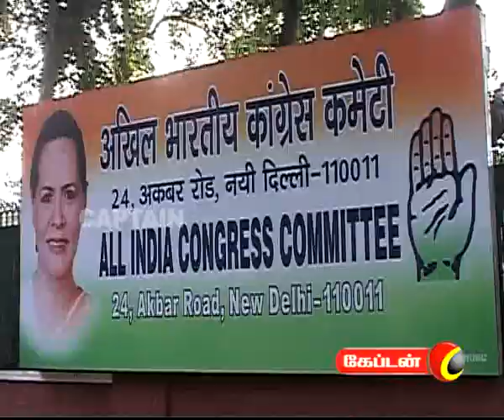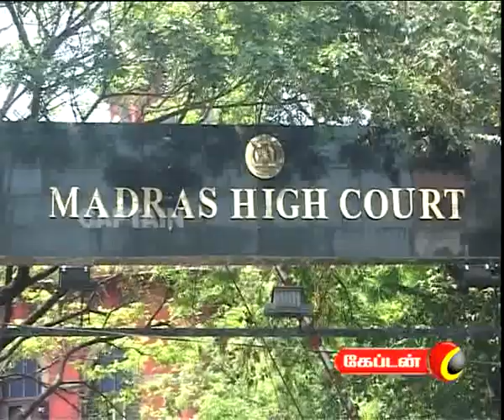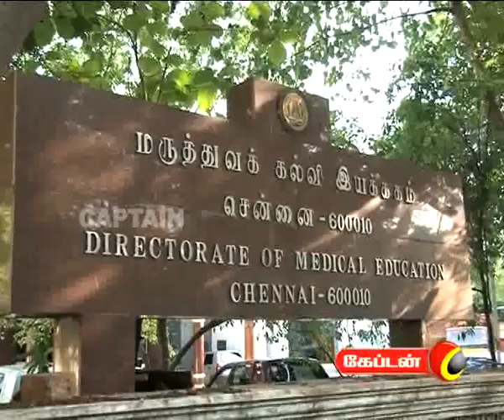captain TV 17 06 2011 1pm news